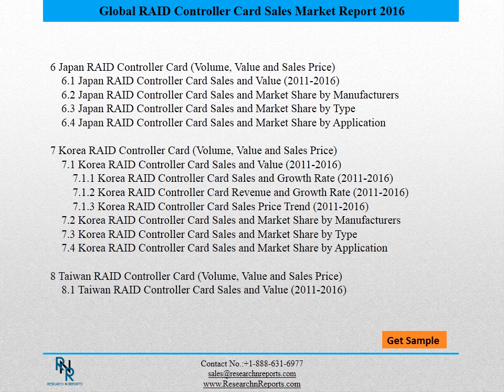Global RAID Controller Card Market 2016-2021- Analysis and Trends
A detailed overview of key market drivers, trends, restraints and analyzes the way they affect the Global RAID Controller Card market in a positive as well as the negative aspect. The regions which are covered in this report are North America, Europe, Asia Pacific, Middle East & Africa and Latin America. Considering the given forecast period and precisely studying each and every yearly data, a report is been drafted to ensure the data is as expected by client.